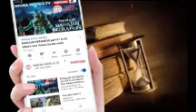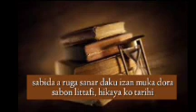SARAUNIYA JUHA part 14 littafin yaki [Hausa Novels]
Don samu kasaitattun kayattatun littatafan yaki dana soyayya

**JERIN SHIRYE SHIRYENMU**
1.LITTATAFAN YAKI
2.LITTATAFAN SOYAYYA
3.HIKAYOYI
4.DANDALIN BARKWANCI
5.TARIHI
6.GULMAN DUNIYA
7.HAUSA NOVELS
8.HAUSA BOOKS
9.HAUSA EBOOKS PDF, TXT, & DOC
10.HAUSA LYRICS [WAKA A RUBUCE]
11.WAKOKIN HAUSA
12.MU KOMA KITCHEN
14.KALAMAN SOYAYYA
15.ADDININ ISLAMA
16.FADAKARWA GAMI DA TUNATARWA

**GA MASU NEMAN LITTATAFAN MU**
Shin kuna bukatar littatafan hausa,hausa novels na karantawa wanda zaku karanta da kanku kama daga kan na yaki dana soyayya har dama tarihi, to maza ku garzaya shafinmu na yanar gizo akan adireshin
akwai ebooks irinsu PDF, da TXT dama DOCUMENT zaku iya Downloading ku karanta a wayoyinku

**TUNTUBE MU**
ga wanda ke da bukatar tuntubarmu ko bamu shawara